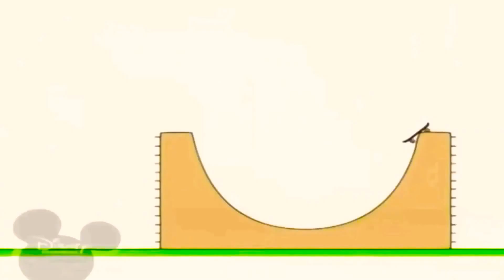6 червня 2021 р.